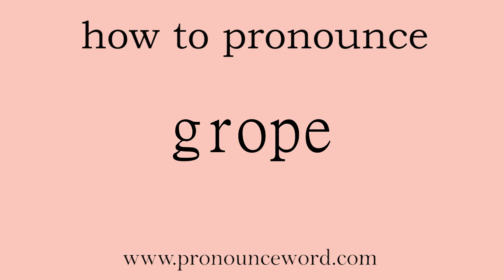grope. How to pronounce the english word grope .Start with G. Learn from me.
Follow me!Learn from me how to pronounce the english word grope.This video shows you how to pronounce the English word grope .